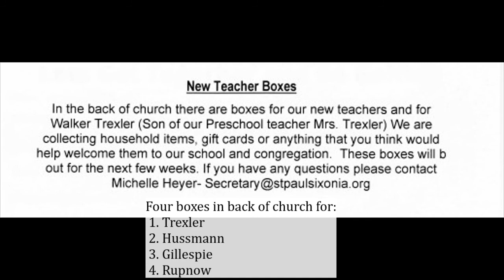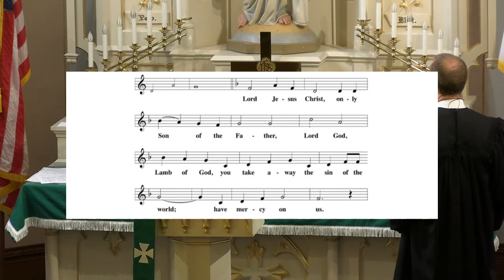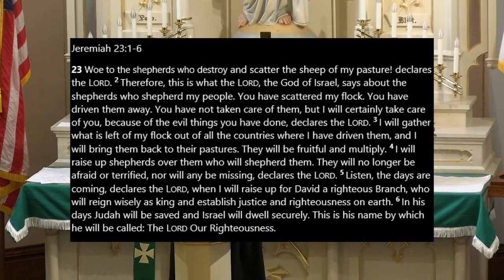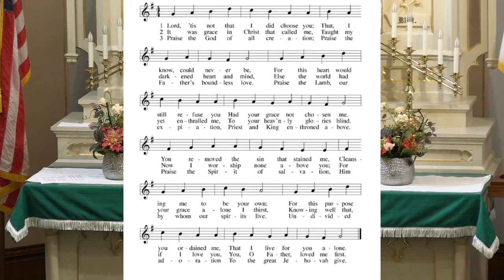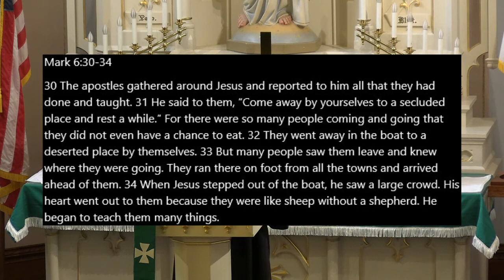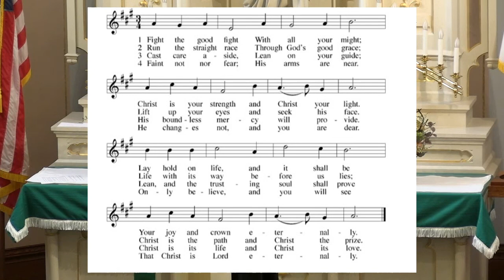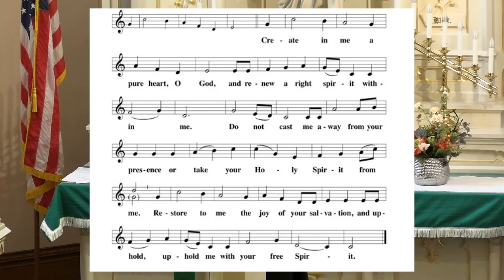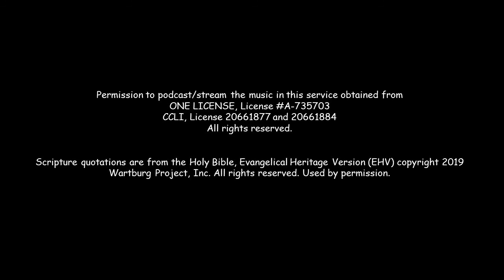Pentecost 8 July 18, 2021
Is what you want what you really need? ...Or has Jesus given you all you need?

Readings:
Jeremiah 23:1-6
Ephesians 2:13-22
Mark 6:30-34

Reminder - NO worship service Monday July 19, 2021.